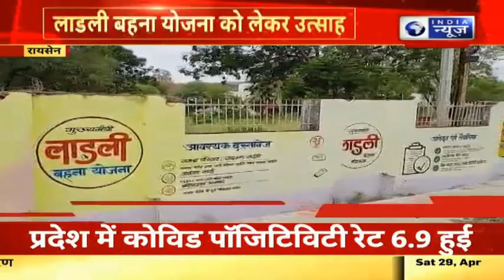Bhopal News : लाडली बहना योजना को लेकर उत्साह | India News MPCG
मध्यप्रदेश लाडली बहना योजना को लेकर काफी उत्साह देखने को मिल रहा है... रायसेन में तकरीबन 2 लाख 34 हजार फार्म भरे जा चुके हैं...